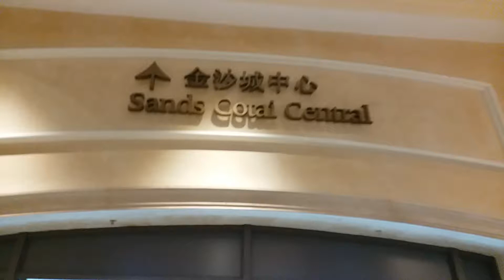Judecyl Reducto at Sands Macau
Time is great